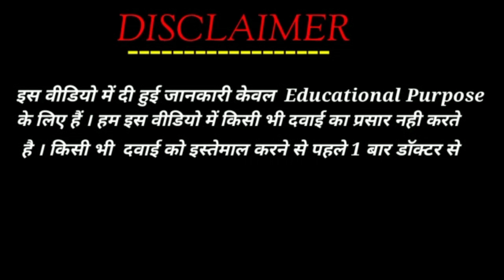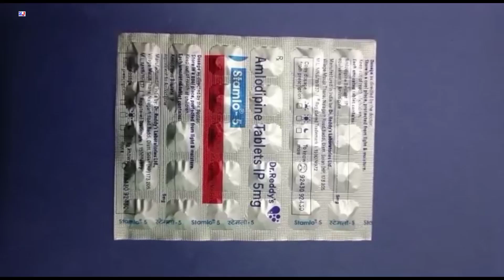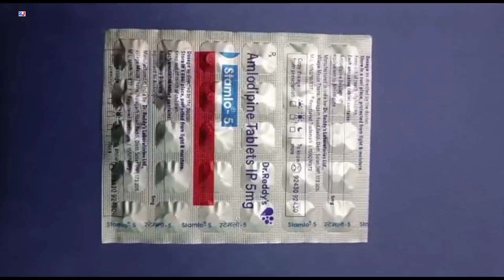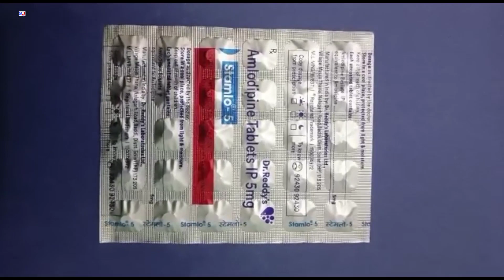Stamlo 5 Tablet | Amlodipine Tablets Ip 5mg | Stamlo 5mg Tablet Uses Side effects benefits dosage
Stamlo 5 Tablet | Amlodipine Tablets Ip 5mg | Stamlo 5mg Tablet Uses Side effects benefits dosage Review in Hindi
Stamlo 5 Tablet Uses in Hindi

kindly note